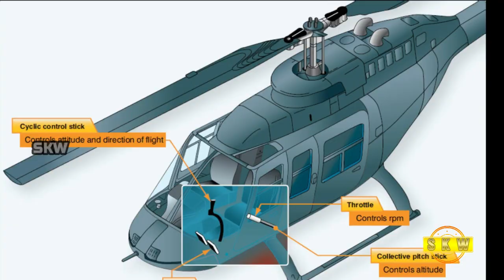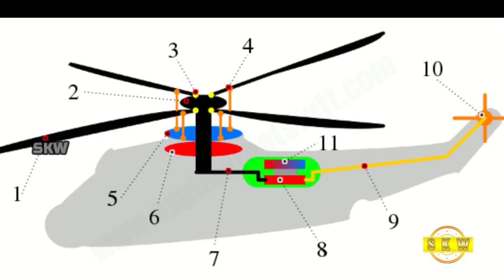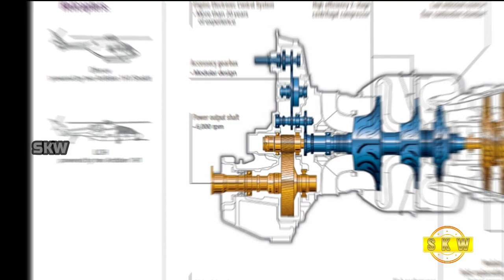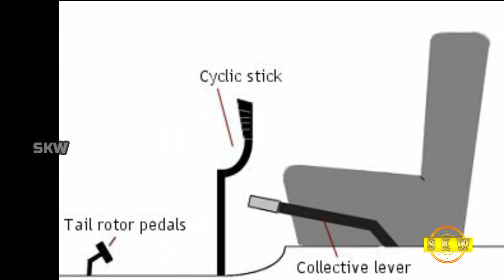How Helicopter Work And Fly In Telugu | SKW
*SureshKreativeWorld*

Hai,

ISIS టెర్రరిస్టుల రహాస్యలు?

కుర్చీలోంచి కదలలేని వ్యక్తి, విశ్వం గుట్టు విప్పాడు.
ఎవరా వ్యక్తి, అతని కథ ఏమిటి?

చిన్న చిన్న దూరాలను స్కేల్ తోను, టేప్ తోనూ కొలుస్తారు, కానీ భూమి నుండి, గ్రహాల దూరాన్ని, నక్షత్రాల దూరాన్ని ఎలా కొలుస్తారు?

దేవాలయాల్లో అణువణువునా నమ్మలేని సైన్స్.

ఈ యోగా ముద్రలు వేస్తే మీ రోగాలన్ని దూరం.